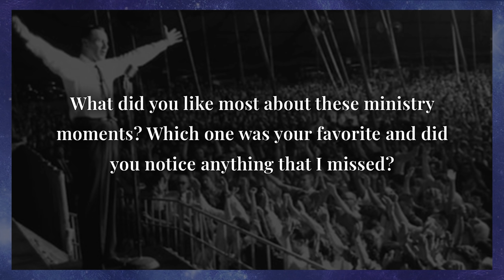Reacting to Oral Roberts Healing & Preaching Moments | 4 POWERFUL Moments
These are my genuine reactions to 4 powerful Oral Roberts healing and preaching moments. May your faith be stirred as you hear the passionate preaching and witness the awe-inspiring miracles.

David Diga Hernandez reacts.

00:00 - Intro
00:52 - Moment #1: Faith-Stirring Preaching, 1954
02:44 - Moment #2: Woman Freed from Sickness, 1958
06:22 - Moment #3: Stuttering Boy Speaks, 1958
09:12 - Moment #4: Young Boy Walks, 1955
12:53 - Question for YOU